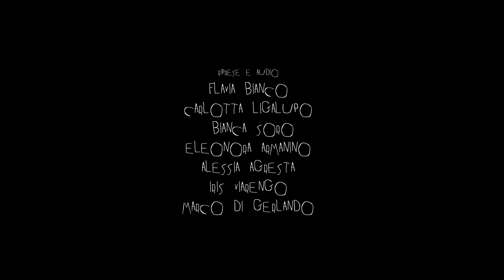Spi Stories 2022 - "Giovanni" di Marco Di Gerlando e Ludovica Gibelli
Giovanni è un bambino di 6 anni, sta andando al parco insieme a sua mamma. Il bimbo spinge un passeggino sul quale è appoggiato un bambolotto. La mamma è impegnata in una telefonata, così indica al figlio una panchina dove sedersi ad attenderla. In questa panchina c’è anche un signore sui 60 anni che sta leggendo un giornale. Il signore è stupito nel vedere il bimbo che accudisce un bambolotto (una “cosa da femmine”, pensa), e comincia a parlare con lui…